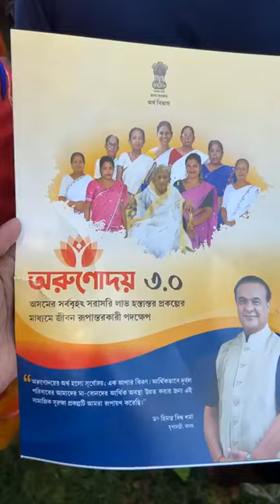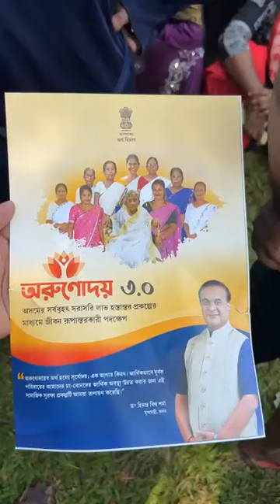অরুণোদয়০.৩ উদ্বোধনী অনুষ্ঠানে মহিলাদের উপচে পড়া ভিড় পরিলক্ষিত হচ্ছে ।